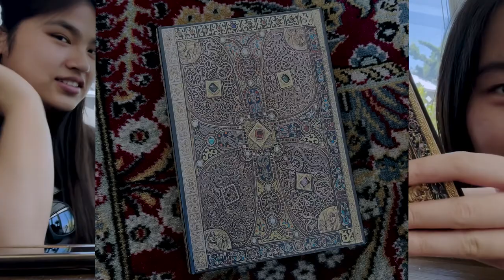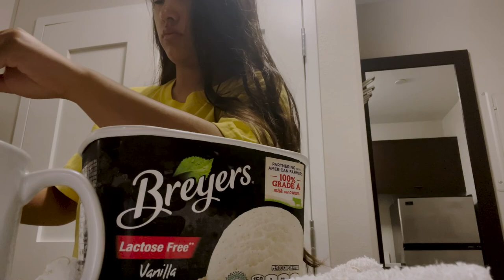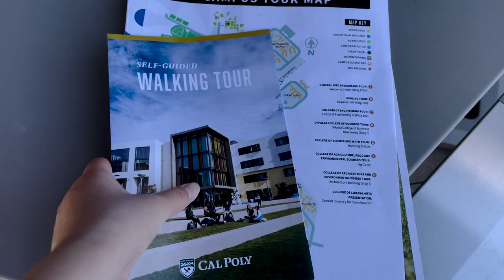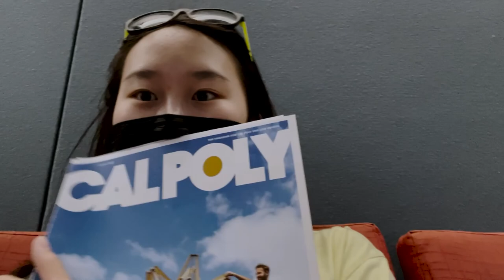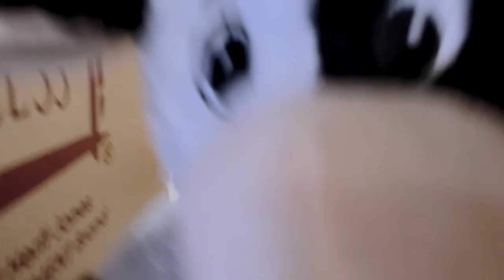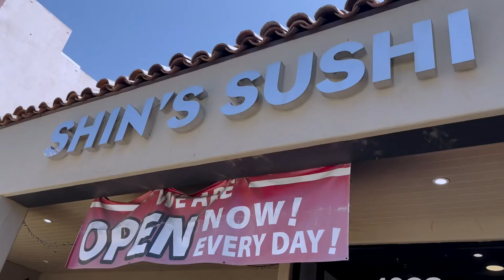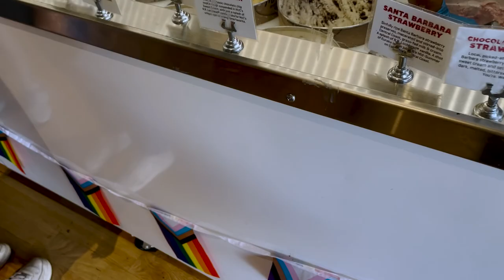cal poly slo roadtrip w/ friends* | summer vlog, touring campus, eating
hihi, hope you guys enjoy my roadtrip vlog!
I'll be bringing you along with me and my friends as we visit Cal Poly San Luis Obispo.  woohoo :D
see ya next time, and hope u have a great rest of your day :)